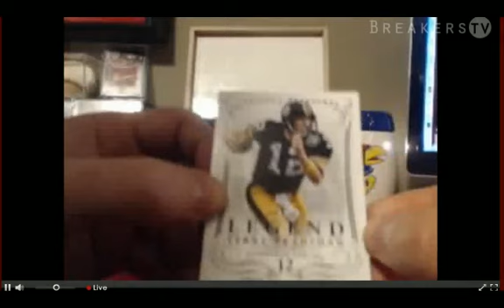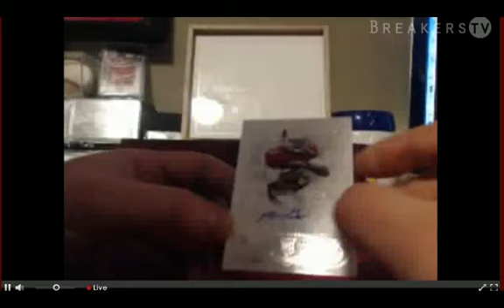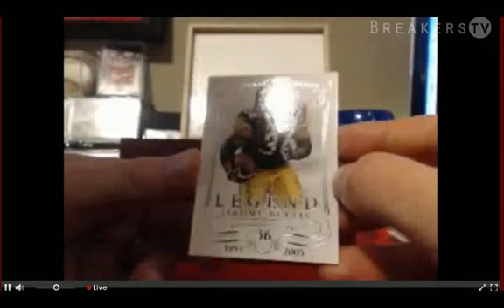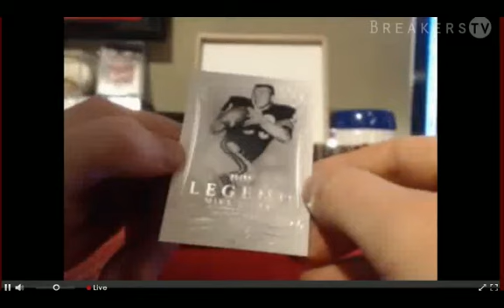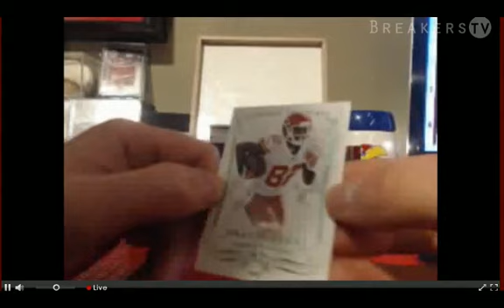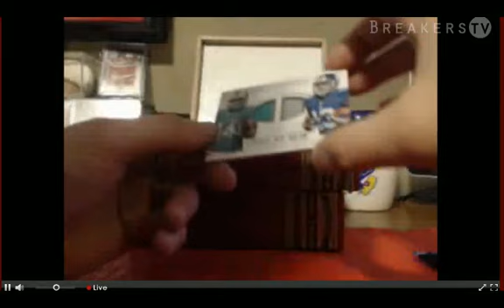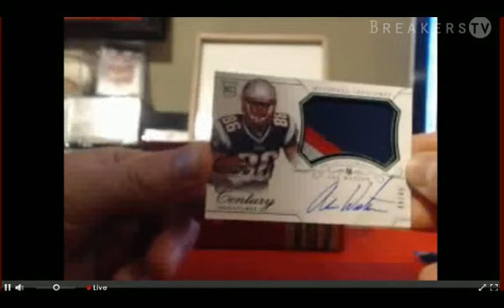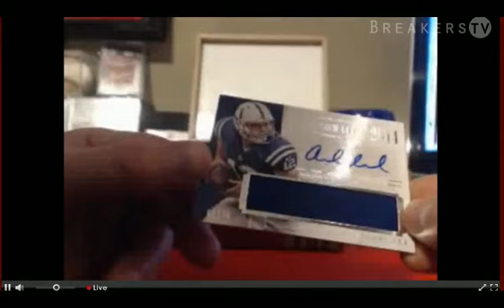2014 Panini National Treasures 2 Box Break #1 eBay 8 April 2015